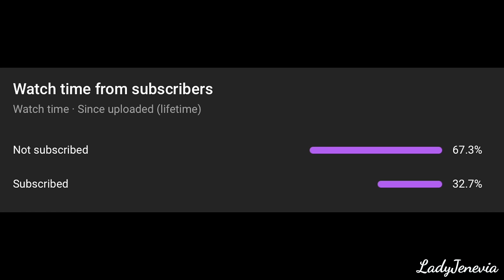The Seismic Impact of the Colin Bridgerton / Penelope Featherington 'Break-up' (Bridgerton Analysis)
Colin Bridgerton (Luke Newton) and Penelope Featherington (Nicola Coughlan) are set to star in Netflix's Bridgerton season 3, following in the footsteps of Anthony Bridgerton (Jonathan Bailey) and Kate Sharma (Simone Ashley), and Simon Basset (Regé-Jean Page) and Daphne Bridgerton (Phoebe Dynevor).
In this video, we revisit the scandalous 'break-up' of Colin and Penelope in the Bridgerton season 2 finale and how that was a crucial turning point in jump-starting their turn as the main couple of a season.

Credits/links/references:
→ "Bridgerton" (2020-present): Netflix

— Glass Onion: A Knives Out Mystery and The Art of Hiding in Plain Sight (Netflix Review/Video Essay)

23037